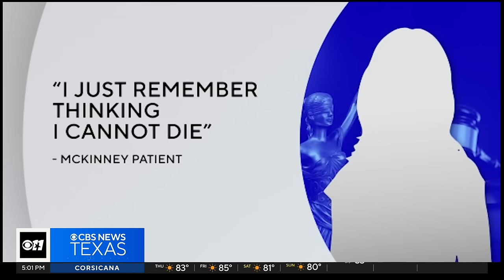Man who watched wife die "agonizing death" takes the stand in Raynaldo Ortiz trial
The federal trial of Dallas anesthesiologist Raynaldo Ortiz continued Wednesday. John Kaspar took the stand to talk about his wife, Dr. Melanie Kaspar, the woman prosecutors say died because of a tainted IV bag.